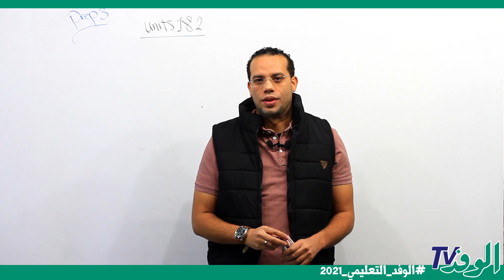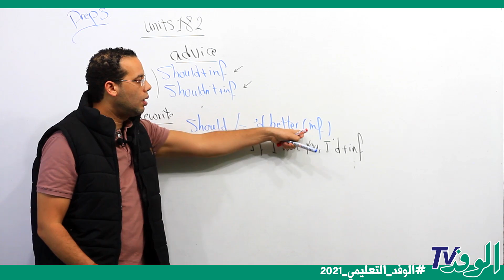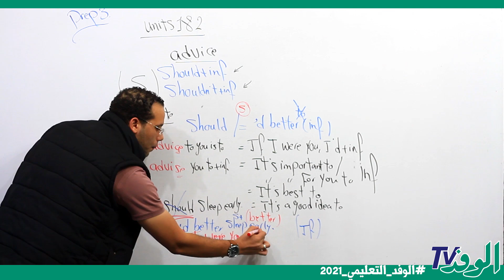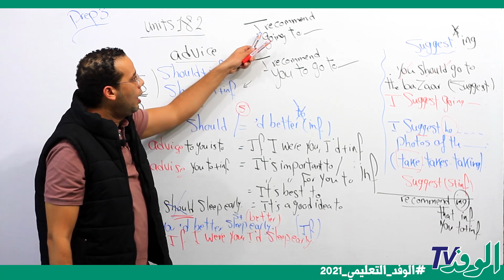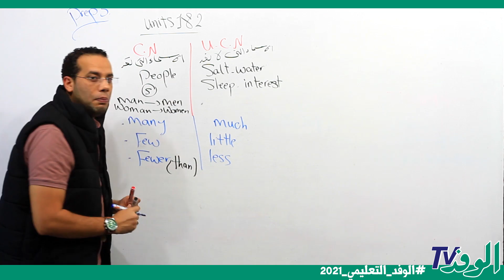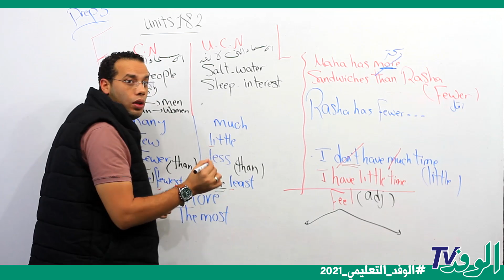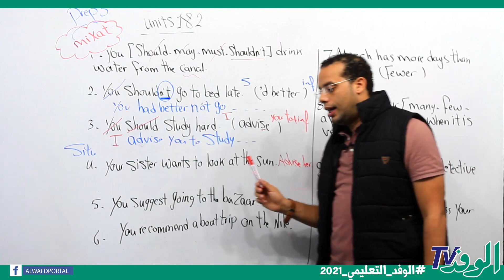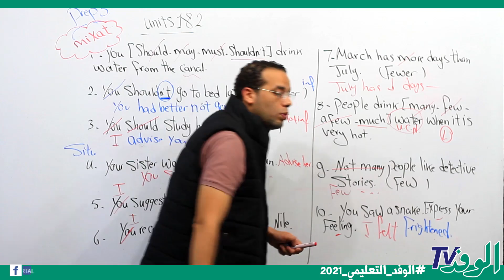مراجعة وتدريبات على الوحدة الأولى والتانية- لغة انجليزية 3إعدادي 2021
يتناول الدرس المقدَّم من البرامج التعليمية لبوابة الوفد شرح تمراجعة وتدريبات على الوحدة الأولى والتانية في مادة اللغة الانجليزية للصف الثالث الاعدادي.
يقوم بشرح المراجعة محمد أسامة، مدرس مادة اللغة الانجليزية، فضلًا عن الشرح بطريقة مبتكرة ومتنوعة.
يتضمن الشرح جميع دروس المادة، ويشمل الدروس والأسئلة المهمة بأسلوب علمي